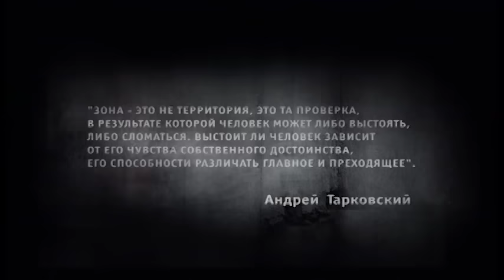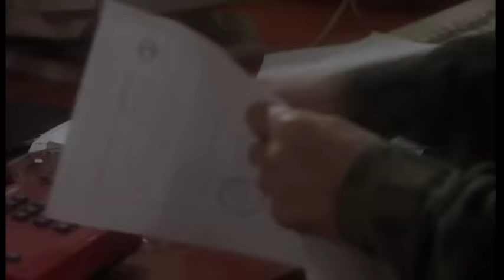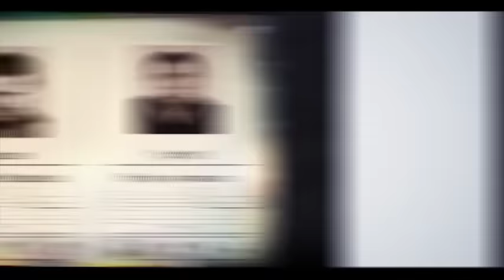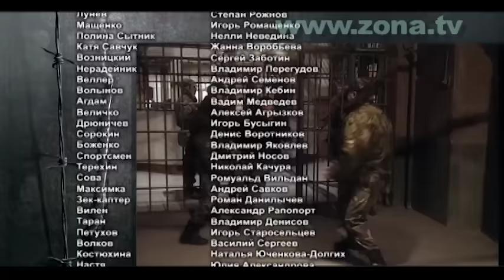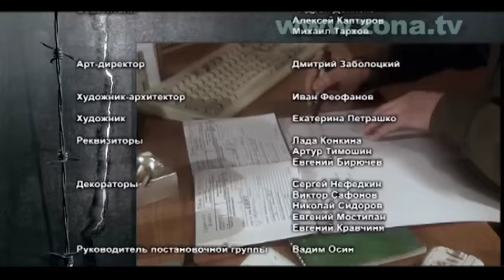Зона. Тюремный роман - 50 серия (2005)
В основу сценария сериала легли реальные шокирующие истории, которые сценаристы записали в реальных зонах, тюрьмах и пересылочных пунктах всей страны. Началось всё с рукописи, которую продюсерам предали анонимные рецидивисты. Авторы обещают 50 серий тюремной жизни без прикрас...

Страна: Россия
Режиссер: Петр Штейн
Композиторы: Сергей Грошев, Андрей Феофанов
В ролях: Александр Тараньжин, Игорь Филиппов, Игорь Карташёв, Луиза Мосендз, Адам Чекман